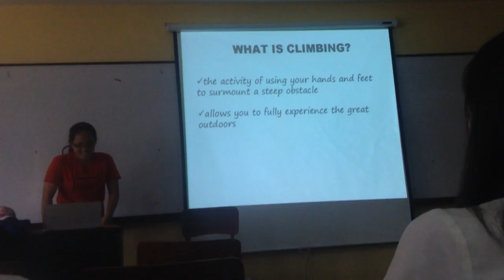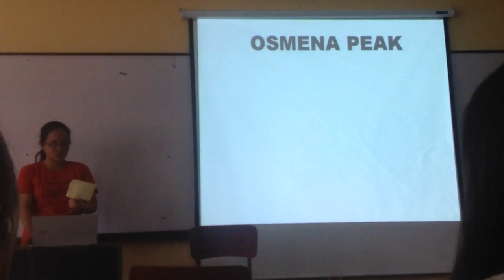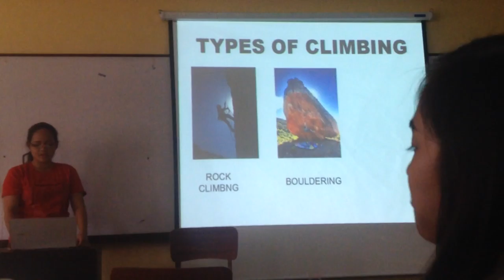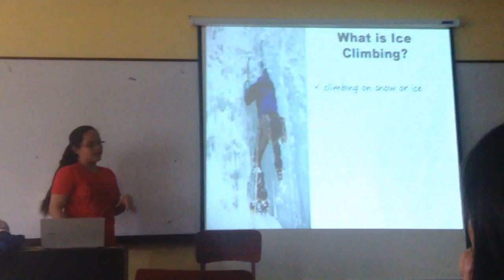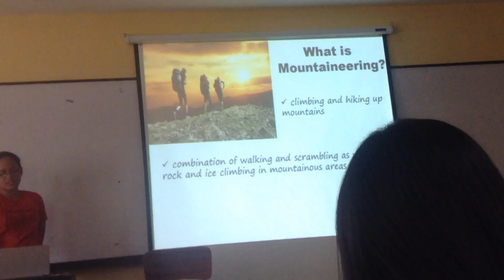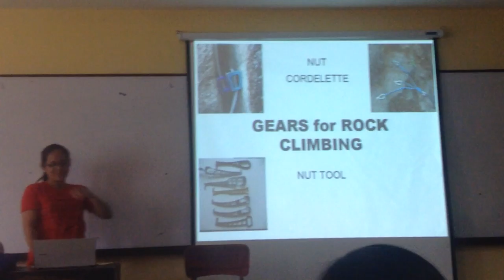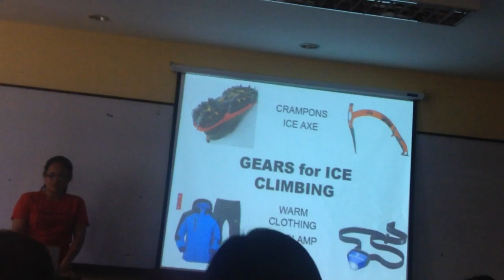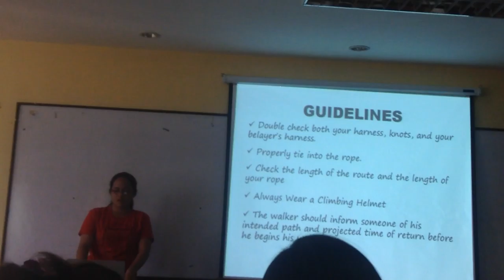CLIMBING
G9 CANALES, JORAH MAYE
TTH 1:30-3:00